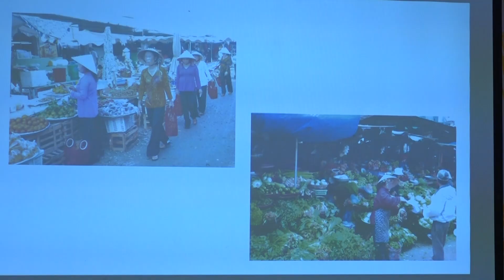UBND phường Bắc Sơn tổ chức truyền thông, hướng dẫn cộng đồng về phân loại rác thải tại nguồn